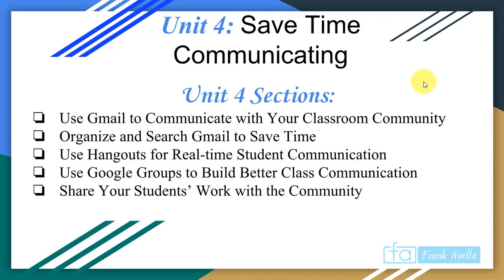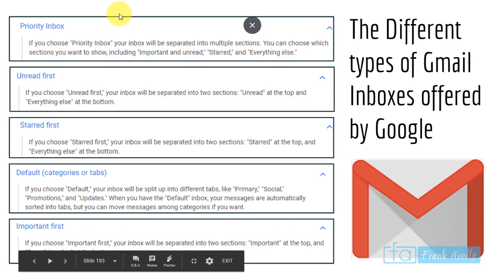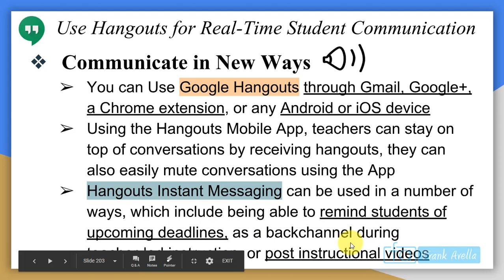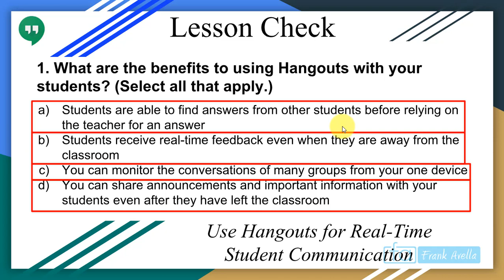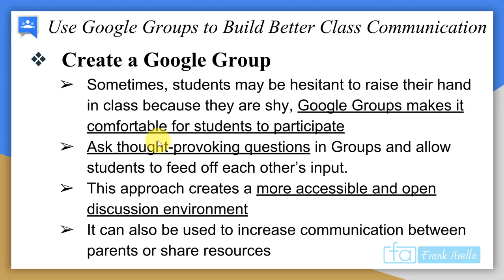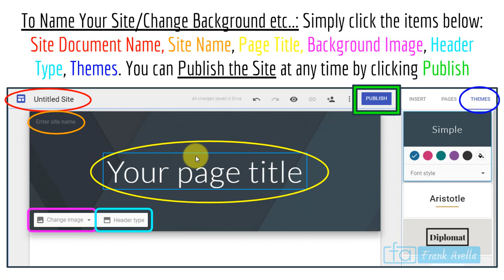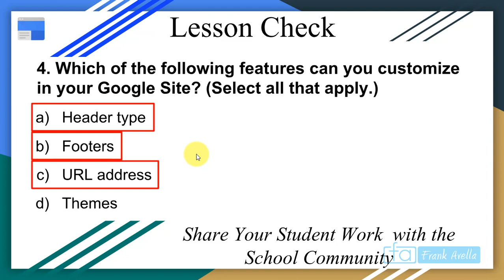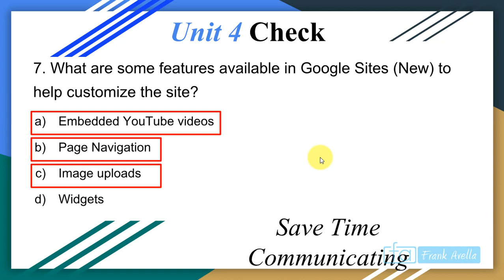Google Certified Educator Level 1: Unit 4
This video is part of the Google Certified Educator Level 1 Status Training Course. In this video, I introduce Unit 4, Save Time Communicating. This video has different tasks for the various the units in the level 1 google educator exam, and from different practice tests by teachings in education. Teachers and educators that view this video are encouraged to view videos part of the Google Certified Educator Level 1 playlist to help teachers pass the exam.